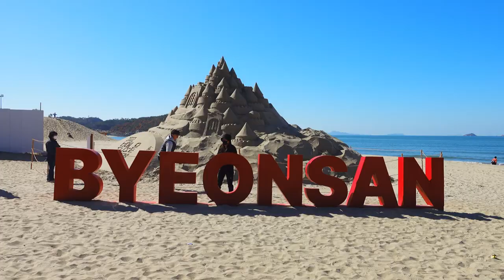서해바다 파도소리 - 전북 부안 변산해수욕장